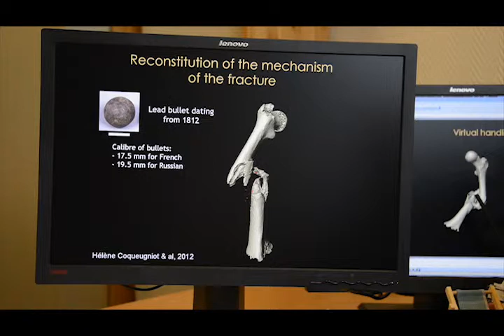Olivier Dutour - L'expérience